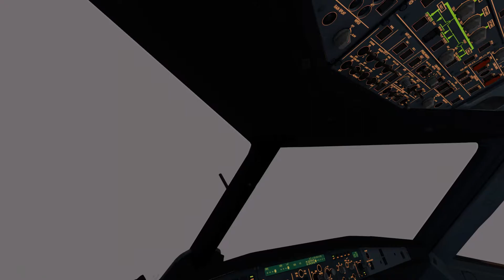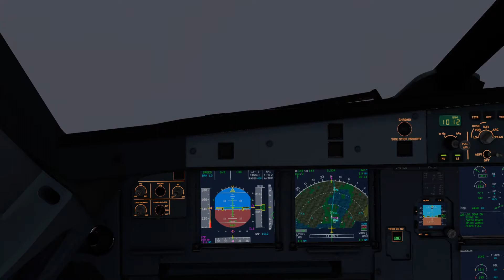AirBus A321 | Fog Landing NZWN | Wellington Airport ILS CAT II | LOW VISIBILITY APPROACH